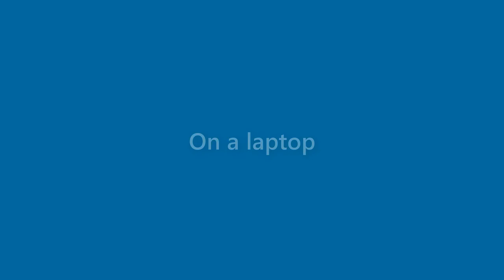Paula Hanson - appearance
Name Look - Paula Hanson - appearance. In this video we present "Paula Hanson" name look and feel in various scenarios.
This video will cover:
How does "Paula Hanson" look as a personal letterhead?
How does "Paula Hanson" look on a business card?
How does "Paula Hanson" look on a computer/laptop screen?
How does "Paula Hanson" look with different background colors?
How does "Paula Hanson" look with various fonts?